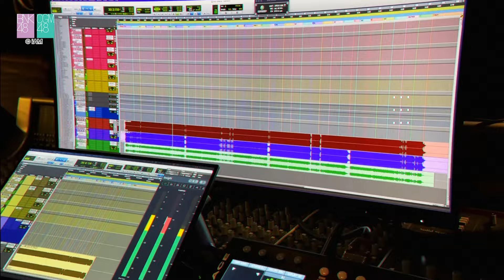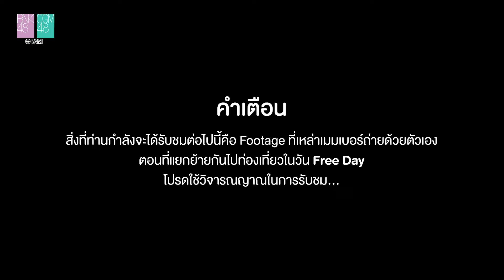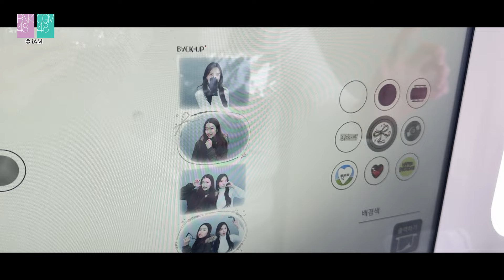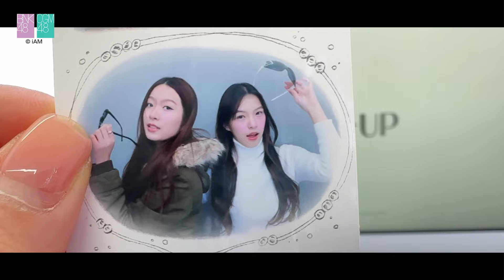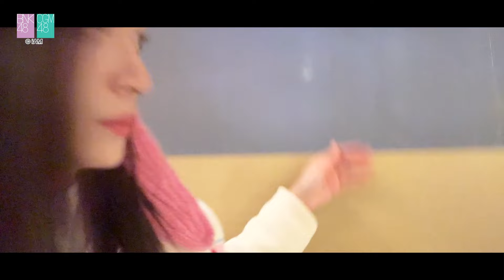Before U Kiss Me! | EP.4 Go Go Korea [Day 2]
Before U Kiss Me! | EP.4
วันที่ 2 ในเกาหลีใต้ วันฟรีแยกกันเที่ยว!

*โปรดทราบว่าเนื่องจากสภาพอากาศที่หนาวเย็นและแยกกันเดินทาง Footage ที่รับชมอาจมีความไม่ต่อเนื่อง 🥶